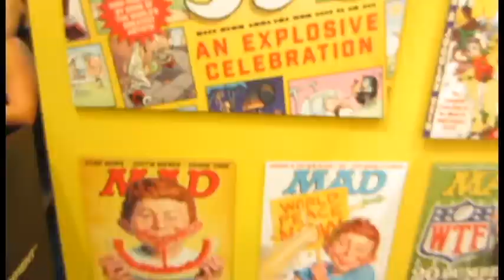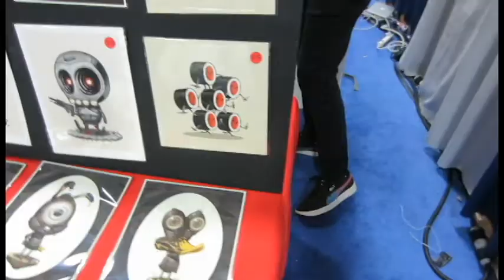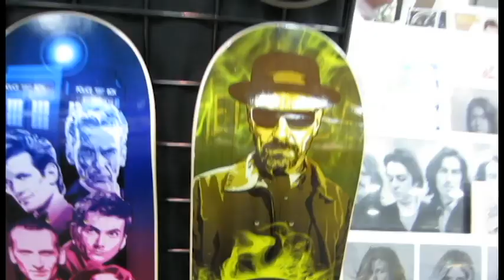Bucket List - Comic Con 2015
Comic Con is the first thing checked off my bucket list. It was a blast, and I can only show a fraction of the amazing times.
Posting almost a year late, oops.

Link: youtu.be/4xNMRODLexc